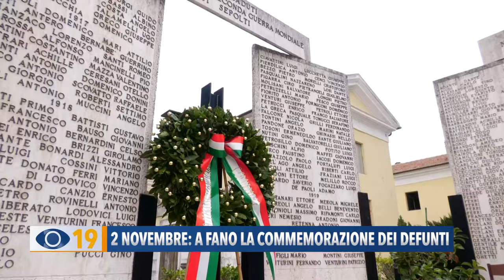2 Novembre: a Fano la commemorazione dei defunti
In occasione della ricorrenza della commemorazione dei defunti, ieri mattina al Cimitero centrale di Fano è stata depositata una corona d’alloro al Cippo dei Caduti in guerra ed è stata celebrata una Santa Messa, presieduta dal nuovo Vescovo Andreozzi.